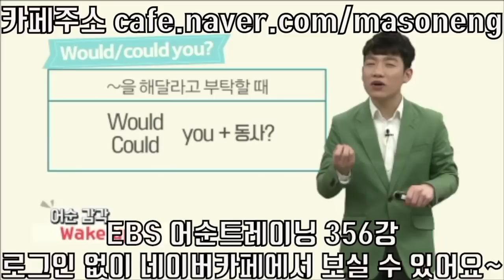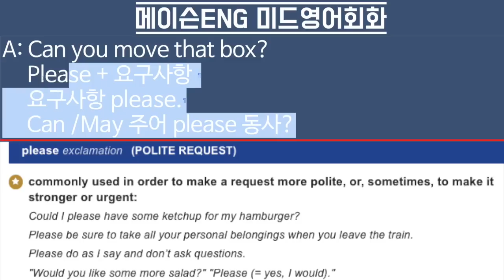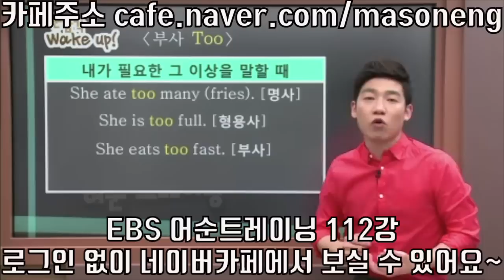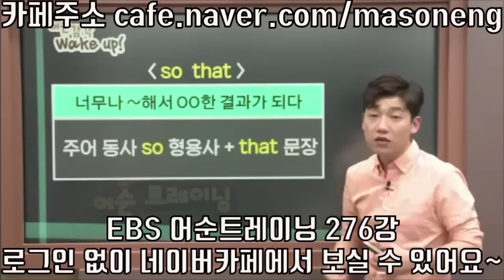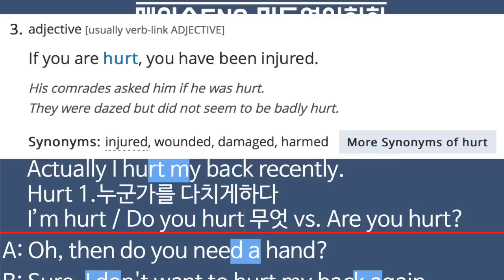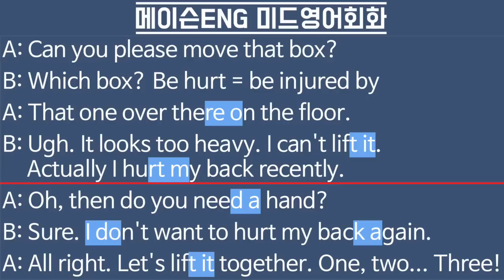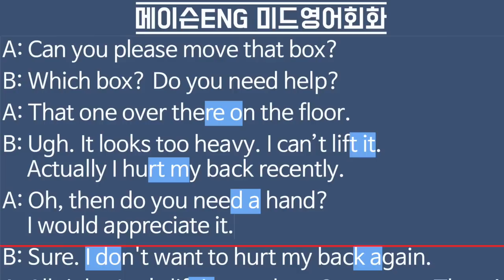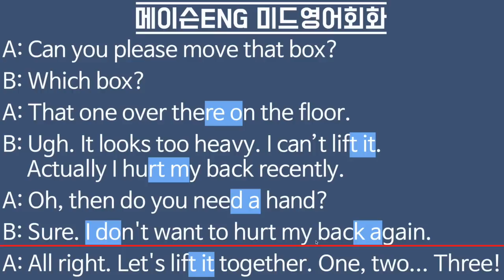도와줄까? 영어로 미드영어회화 (7/7 금) 네이버오늘의영어회화 영어발음 by ‪‎마스터메이슨‬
세 토막 영어회화 많은 사랑 부탁드립니다 ♡
전국 서점에서도 만날 수 있습니다.

세 토막 영어회화 팟캐스트 시작합니다.

오늘 강의에서 설명한 EBS 어순트레이닝 강의 목록

오늘의회화 + EBS강의 + 강의노트를 다 모아놓은
네이버카페 임시 오픈 했습니다.

[도와줄까? 영어로 미드영어회화 커피종류 영어로 말하기 네이버 오늘의영어회화] by 마스터메이슨